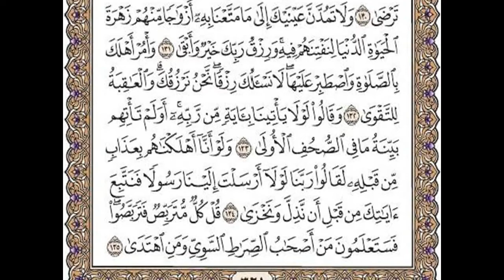سورة طه مكتوبة / رعد الكورد Surah Taha -Ra'd Kurd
به ده‌نگی ره‌عدی كورد سوره‌ی ته‌ها به‌لام له‌ ئایه‌تی (104)ه‌وه‌ به‌ ده‌نگی جوهه‌ینییه‌